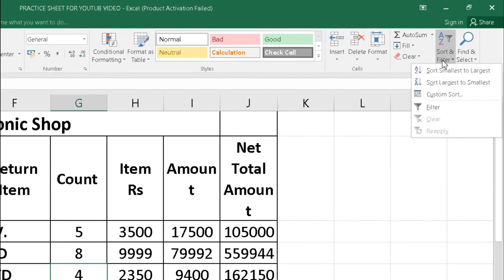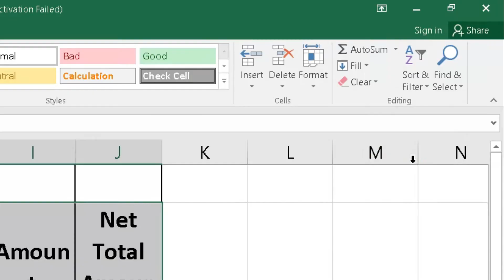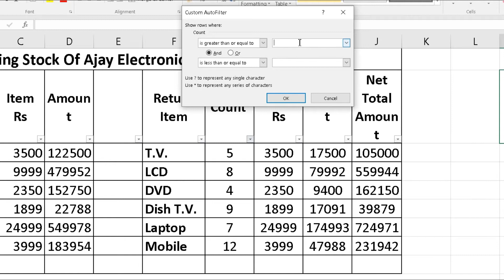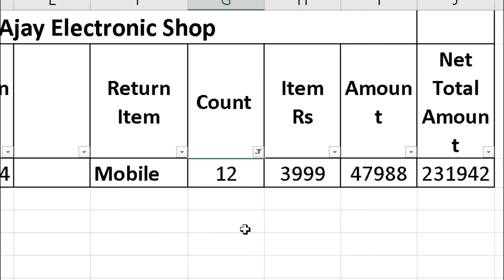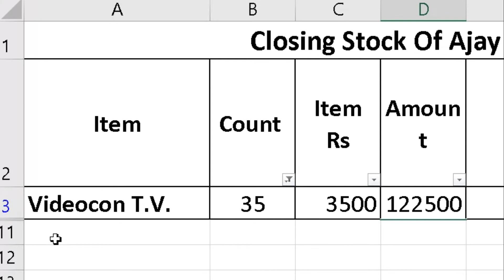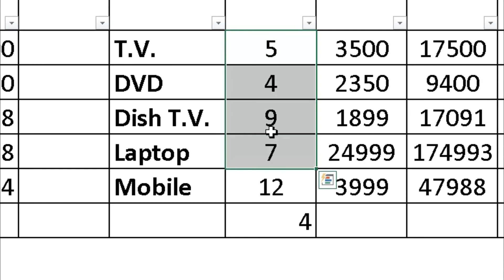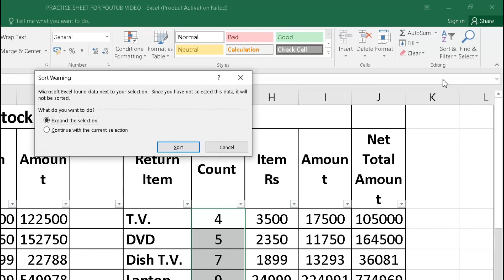How to use Filter in Excel in Hindi | Use Filter in Excel Sheet | Ms Excel Chapter 9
Namaskar dosto aaj hum aapke liye ms excel ka chapter 9 lekar aye hai iske andar humne filter function ka use karna btaya hai dosto yadi aap ms excel ki hamari es sereis se jude hai to aapko excel me filter function use karna ana chaiye humne es video me filter function ke sabhi function ko kaise use karte hai btaya hai.